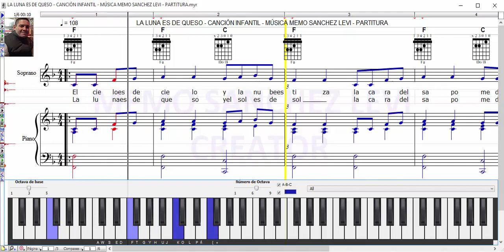LA LUNA ES DE QUESO 🎼🎶 CANCIÓN INFANTIL 🎸🎤 MÚSICA MEMO SANCHEZ LEVI 🎵🎵 PARTITURA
MIS LIBROS EN AMAZON (LA BIBLIA MUSICAL Y OBRAS INEDITAS):